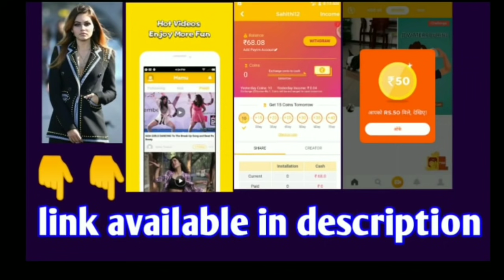Tollywood Actors Luxury Buses | Jr NTR , Allu arjun , Ram Charan | With U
Tollywood Actors luxury Buses ,

Hai Welcome To Our Official Youtube Channel With U . There are many things in our channel that come from Latest News , Latest Political News ,Telugu Movies Updates, Movies Box-office Collections and Movie Reviews Subscribe For More Interesting Videos

మా వీడియోస్ చూస్తున్న ప్రేక్షకులకు ముందుగా ధన్యవాదాలు . ఇంద్రజాలంలో ఉన్న సమాచారం ఆధారంగా ప్రతి వీడియో రూపుదిద్దారు . మీకు మా వీడియోస్ నచ్చితే లైక్ చేసి సపోర్ట్ చేయండి . ధన్యవాదాలు .

Music Copyrights :-
The copyright of the music we used in this video is collected from the YouTube music album altogether. So copyrights are also owned by them.